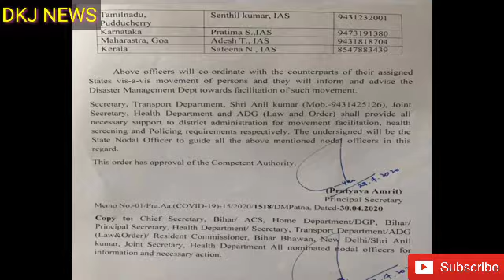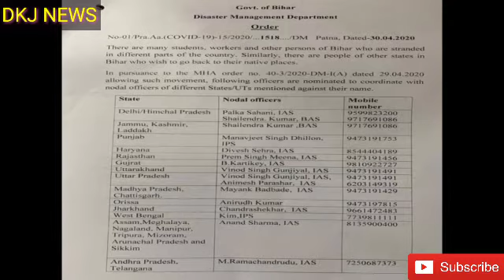train kab se chalegi,bus kab chalu hoga, train kab chalu hogi,bus sewa kab khulegi.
👉दोस्तों अपने आसपास सफाई बनाए रखें!,🙏🙏

👉दोस्तों अपने घर परिवार का ख्याल रखें खासकर                         👉अपने घर के बुजुर्गों का ज्यादा ध्यान रखें!👉🙏🙏

👉 दोस्तों अपने घर के आस-पास सफाई बनाए रखें! 👉🙏🙏 आपसे निवेदन है!

👉दोस्तों भारत माता की जय बोलते रहें!!

👉 हमारे यूट्यूब चैनल से जुड़ने के लिए👉👉👉🙏
👉 अपने मोबाइल पर सबसे पहले वीडियो देखने के
👉 लिए 👉🔔👈 इस घंटी को जरूर दबाएं!